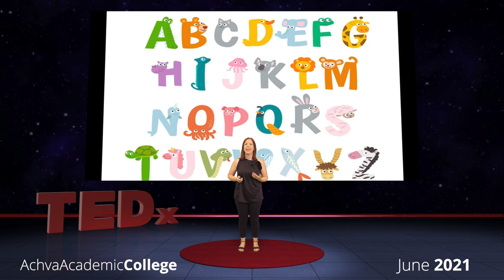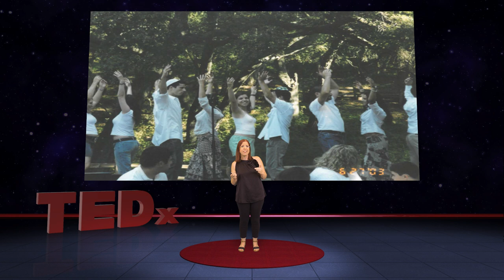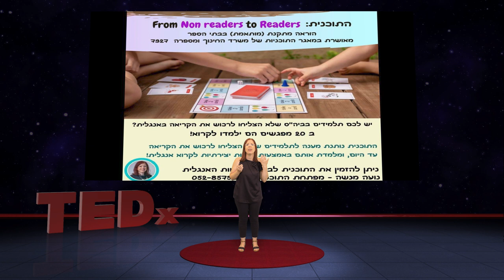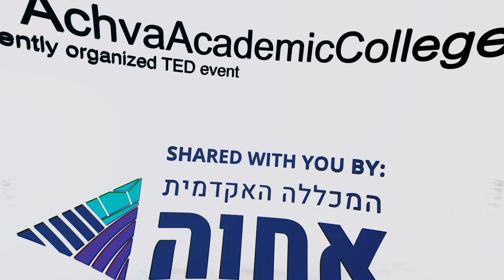Seeing Beyond The Difficulty | Noa Menashe | TEDxAchvaAcademicCollegeStudio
As a young girl, Noa Menashe did not know English until the age of 20. Eventually, Noa became an English teacher and developed a unique language method. A story about doors that closed and opened against all odds. Noa Menashe is an English teacher and a lecturer in adapted English teaching courses. Noa Develops workbooks and is an expert for game-based teaching. This talk was given at a TEDx event using the TED conference format but independently organized by a local community.